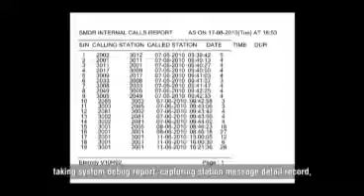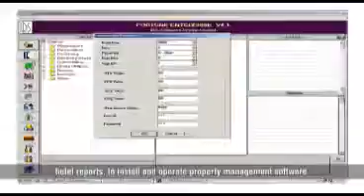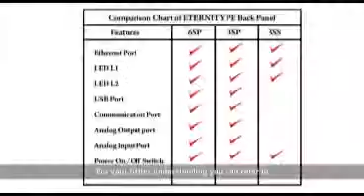Внутреннее устройство IP-PBX ETERNITY PE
Подробное видео по устройству IP-PBX ETERNITY серии PE — PE6SP, PE3SP, PE3SS